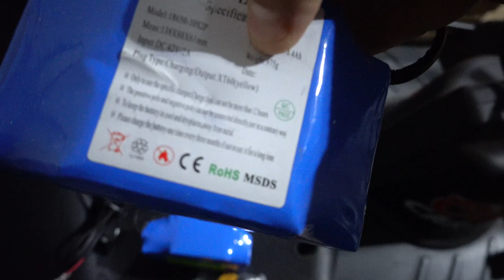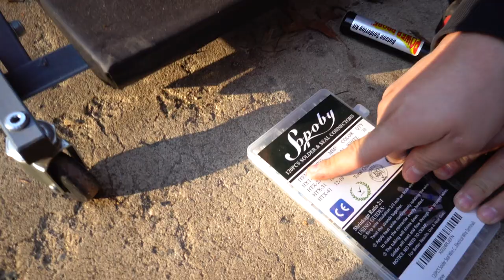NEW Crazy Cart Motor & Hoverboard Lithium Ion Battery Install!!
Replacement Motor
Try a FREE 30-day Trial of Amazon Prime
Hoverboard Batteries (2)
Battery Connectors (2)
Solder Wire Connectors
Wire Strippers
Butane Soldering Iron

In this video, I replace my brother's motor on his Razor Crazy Cart XL . I also replace his existing batteries with 2 hoverboard 36v 4.4ah lithium ion (li-ion) batteries. I connected them in parallel using 2 xt60 connectors and it runs and drives better than ever now. STICK TILL THE END FOR A FUNNY BLOOPER!!